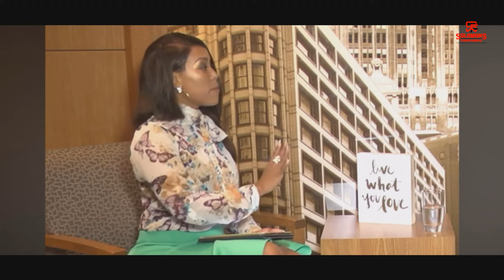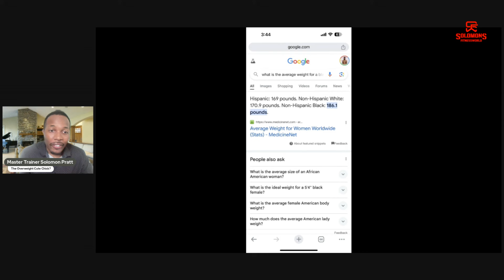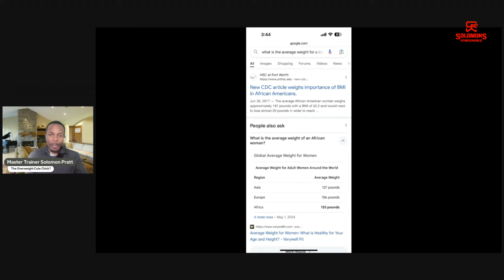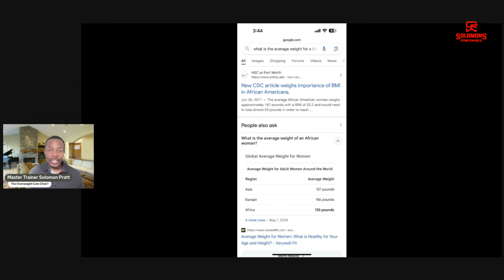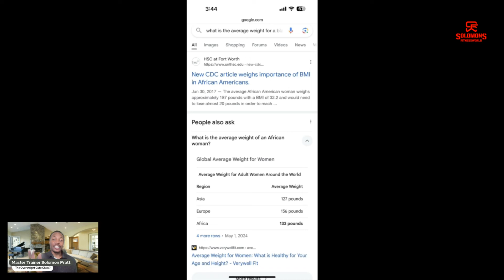Why Are Women Settling for the 'Cute Fat Girl' Label?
In this video, we explore why many women are embracing the "cute overweight girl" persona. Society's standards of beauty are evolving, and more women are finding confidence and joy in their bodies, regardless of size. We delve into the reasons behind this shift, including the rise of body positivity, representation in media, and the importance of self-love. Join us as we celebrate diverse body types and empower women to feel comfortable and beautiful in their own skin.
If you need a custom nutrition  & training coaching program to tone your body and change your unhealthy lifestyle habits I might be able to help. Fill out my application and I’ll see if I can help you out.

2.
3.
4.